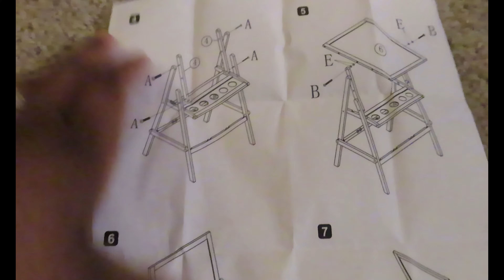Surprise unboxing for our toddlers 🥳 | What’s in the box?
We surprised the kids with a gift! They were so excited! We are going to do more unboxing videos for them! They loved their gif!